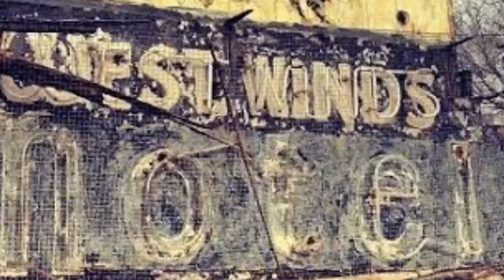Adu Lato lato || Mixue dan Hello Kitty Bukan Upin dan Ipin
Pertarungan Latto Latto Terbesar Abad ini akan Segera dimulai !

Video hiburan Permainan Lato lato yang lagi viral, Kali ini ada pertarungan duel Lato lato antara Mixue menantang Hello Kitty si Raja Lato lato Bukan Upin dan Ipin.